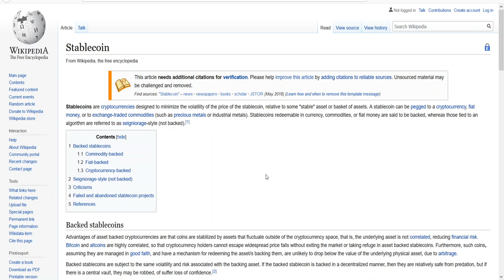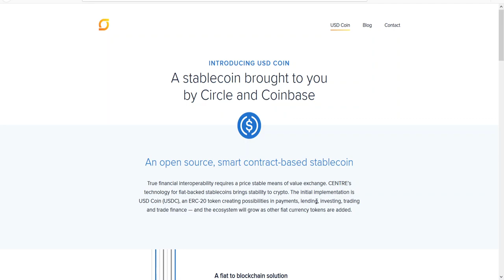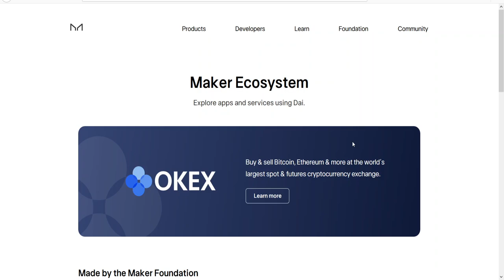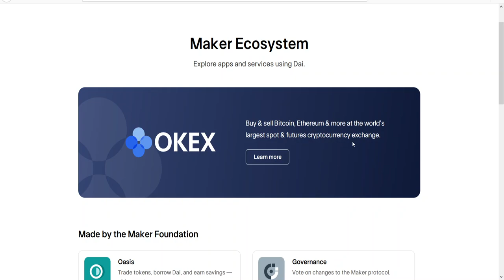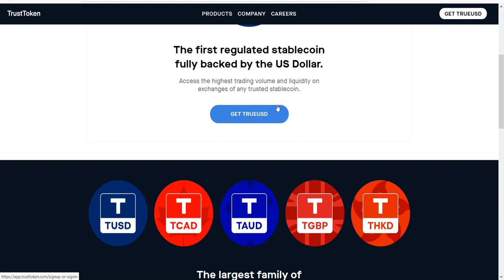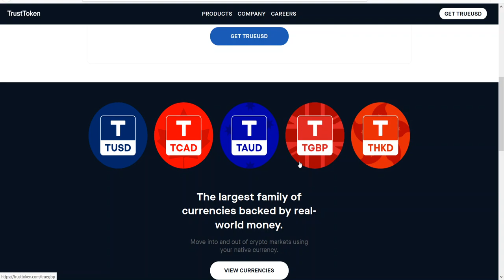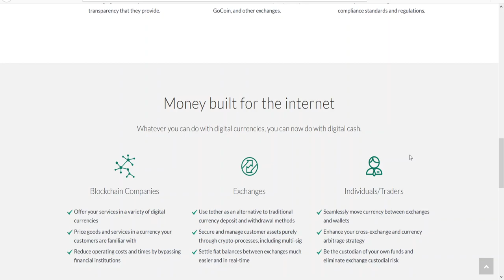💵 DeFi 005: 5 projektów STABLECOIN wartych uwagi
Cykl filmów poświęconych trendowi DeFi.

Jeśli zastanawiasz się w jaki sposób zadbać o własne finanse w sposób zdecentralizowany ten film jest dla Ciebie. Część z prezentowanych tutaj rozwiązań pozwala zarobić niezależnie od wieku, nie koniecznie szybko ale w Internecie i bez wychodzenia z domu.